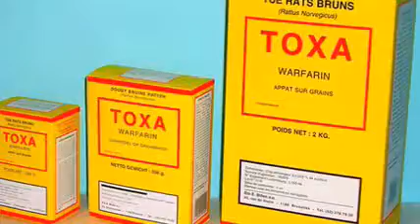Service de dératisation Uccle (Bruxelles) - Billen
Entreprise belge spécialisée dans ce domaine depuis 1951

Nos activités sont:

* Fabrication de raticides: Toxa Overdose, le plus connu de nos
   produits, est en vente en grandes surfaces, Bricos et jardineries,
   pharmacies, ... )

 * Fourniture d'insecticides

* Service de dératisation: spécialisés en dératisations communales, nous
  mettons notre savoir-faire également au service des particuliers, des
  industries, ...

* Service d'élimination d'insectes (puces, guêpes, cafards , ...) grâce à
  des méthodes non toxiques et écologiques chaque fois que cela est
  possible

Nos références: tant des particuliers, des industries que des bâtiments ministériels ou des instituts médicaux, des communes ...

Nous sommes à votre service au téléphone, du lundi au vendredi, de 8h à 15h, pour tout RENSEIGNEMENT sur les produits ou pour un DEVIS GRATUIT & PERSONNALISE. Une question ? N'hésitez pas à demander CONSEIL ! Nous sommes là pour vous guider et vous aider à solutionner votre problème.
Votre satisfaction est notre récompense.